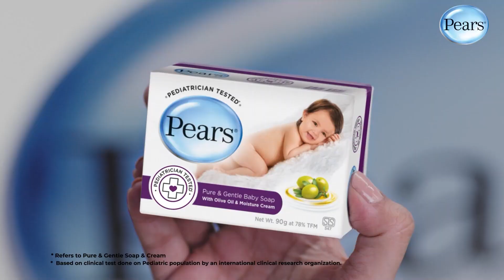වාරියපොළින් දිරිය දරුවෙක් - සිසුන් 50,664 කඩඉම පසුකරයි - Hiru News